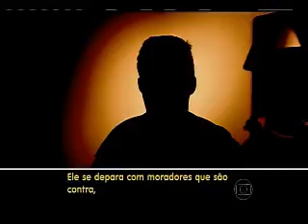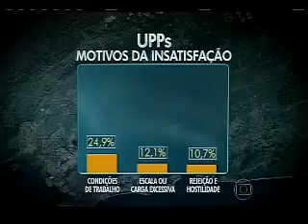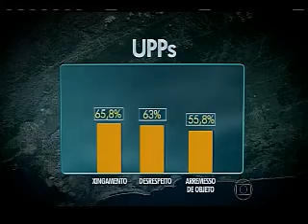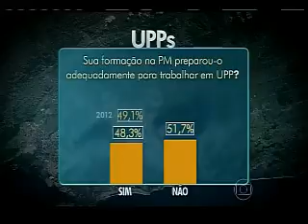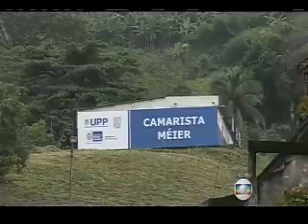RJTV UPP 10 10 2015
Matéria do RJTV sobre pesquisa do CESeC “UPP: O que pensam os policiais”. Divulgada em 10/10/2015.